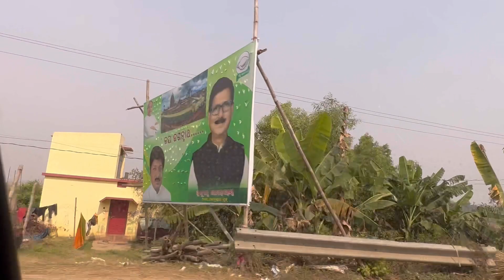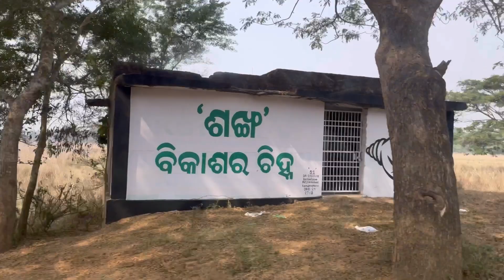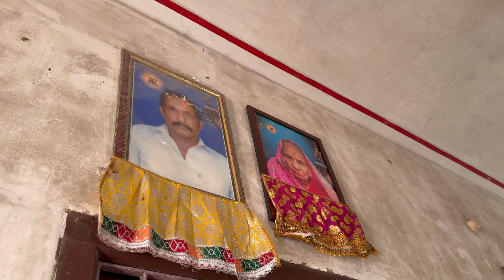reached my in-laws' village💁‍♀️ | गाओं का हमारा घर |🤷‍♀️घर इतना खली खली क्यों लग रहा है 😢